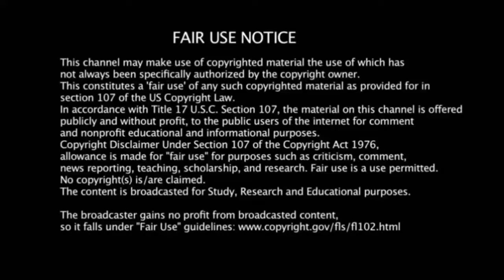கானா சுதாகர் தான் டைட்டில் வின்னர் | சூப்பர் சிங்கர் | sudhakar super singer padal promo review show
Gana Sudhakar is an Indian Gana singer and actor from Chennai. Sudhakar is known for his Gana songs and albums. He is one of the contestants on Super Singer 8. Gana Sudhakar is a die-hard follower of Ambedkar which mostly resembles in his song lyrics.So let us see if he can win the title of super singer season 8. Music Credit: